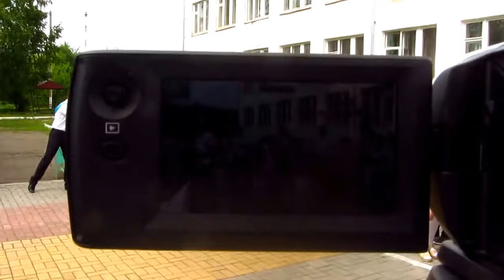Дети зажигают. Песня выпускников. Последний звонок 2018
Новый ЦКР, новый флэшмоб, новые правила, ЕГЭ впереди, нужно отрываться...
Ещё много нового, интересного узнаем о культурной жизни Белгородчины на сайте "Ютановский женский хор". Смотрите, слушайте, читайте, скачивайте новые видео, mp3 записи, ноты. Всё в одном месте